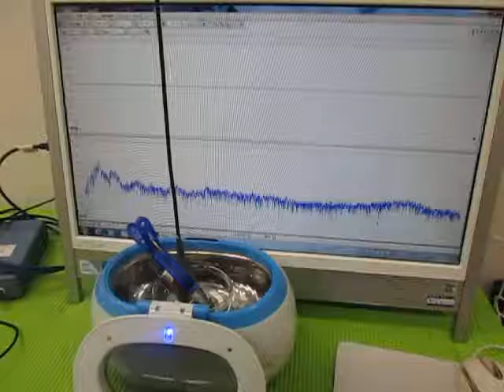超音波の相互作用（表面弾性波） Ultrasonic experiment